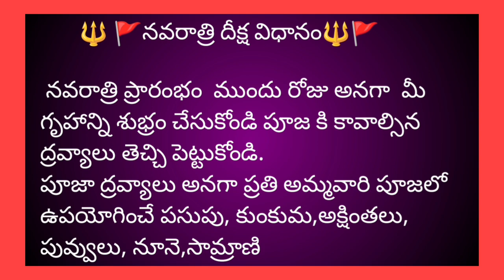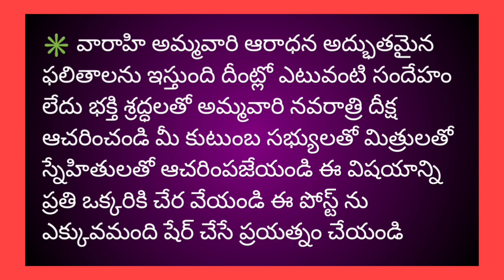రేపే జూలై 6, శనివారం నుండి వారాహీ నవరాత్రులు,పూజ విధానం,పాటించాల్సిన నియమాలు |varahi navaratri pooja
Varahi Navaratri Pooja Vidhanam In Telugu | Varahi Navaratri puja Vidhi |varahi navratri dates 2024